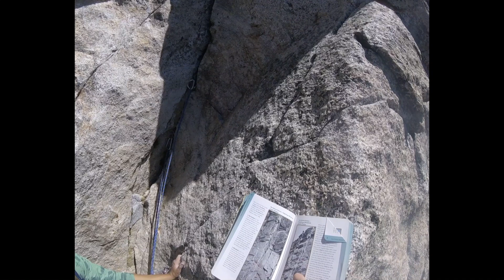Adventure Climb | Whodunnit (5.9) 8 pitches | Magic Surprise At Peak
I'm not sure if I can smell your farts, my farts or the bison jerky kinda day.